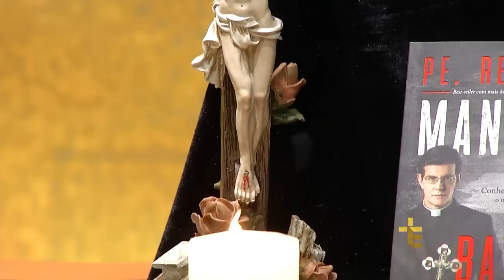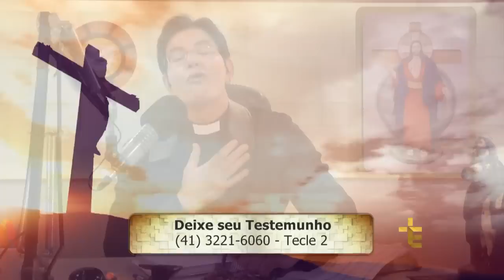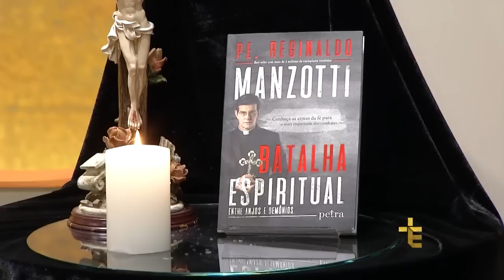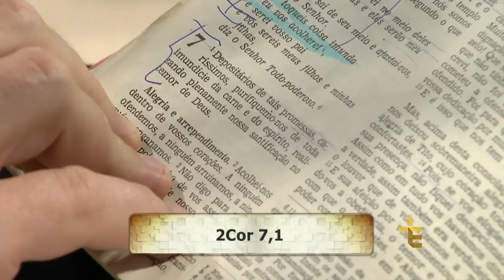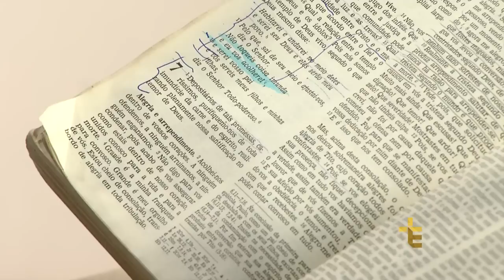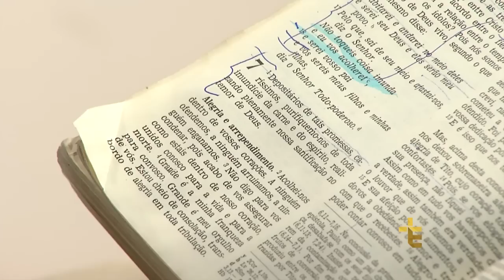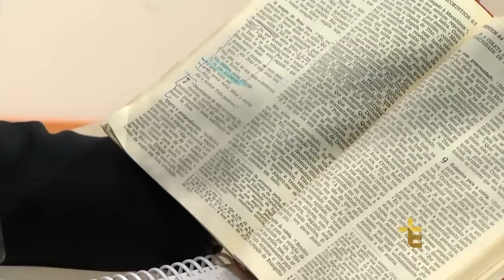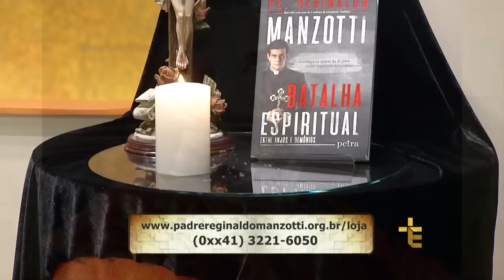Experiência de Deus | 31-07-2017 | 1º Dia da Novena de São Roque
Hoje é o 1º Dia da Novena de São Roque.